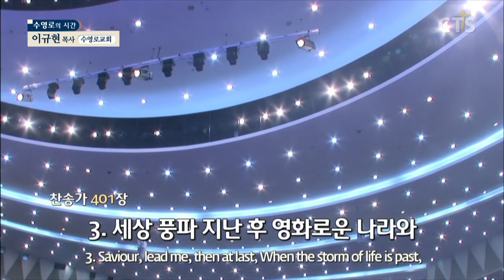이규현목사 설교_수영로교회 l 떡의 전쟁에서 승리하려면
떡의 전쟁에서 승리하려면

막8:1-13
8:1  그 무렵에 또 큰 무리가 있어 먹을 것이 없는지라 예수께서 제자들을 불러 이르시되
8:2 내가 무리를 불쌍히 여기노라 그들이 나와 함께 있은 지 이미 사흘이 지났으나 먹을 것이 없도다
8:3 만일 내가 그들을 굶겨 집으로 보내면 길에서 기진하리라 그 중에는 멀리서 온 사람들도 있느니라
8:4 제자들이 대답하되 이 광야 어디서 떡을 얻어 이 사람들로 배부르게 할 수 있으리이까
8:5 예수께서 물으시되 너희에게 떡 몇 개나 있느냐 이르되 일곱이로소이다 하거늘
8:6 예수께서 무리를 명하여 땅에 앉게 하시고 떡 일곱 개를 가지사 축사하시고 떼어 제자들에게 주어 나누어 주게 하시니 제자들이 무리에게 나누어 주더라
8:7 또 작은 생선 두어 마리가 있는지라 이에 축복하시고 명하사 이것도 나누어 주게 하시니
8:8 배불리 먹고 남은 조각 일곱 광주리를 거두었으며
8:9 사람은 약 사천 명이었더라 예수께서 그들을 흩어 보내시고
8:10 곧 제자들과 함께 배에 오르사 달마누다 지방으로 가시니라
8:11  바리새인들이 나와서 예수를 힐난하며 그를 시험하여 하늘로부터 오는 표적을 구하거늘
8:12 예수께서 마음속으로 깊이 탄식하시며 이르시되 어찌하여 이 세대가 표적을 구하느냐 내가 진실로 너희에게 이르노니 이 세대에 표적을 주지 아니하리라 하시고
8:13 그들을 떠나 다시 배에 올라 건너편으로 가시니라